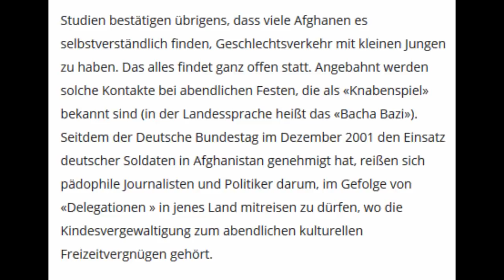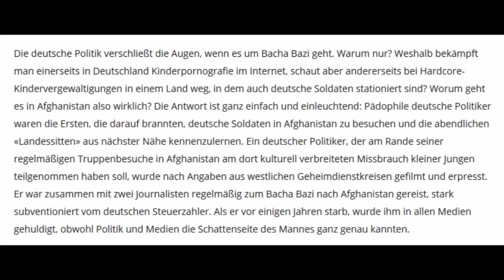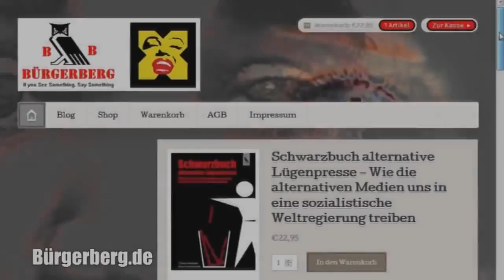Udo Ulfkottes letzter Artikel Beschuldigte er Peter Struck der